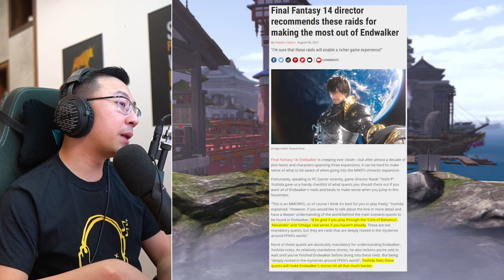CLOCK IS TICKING. 8 Things To Do Before Endwalker.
Like to make time pass faster? Can't Wait for FFXIV Endwalker? Quazii discusses his list of to-dos before Endwalker.

0:00 Intro
0:27 #1: Complete your MSQs
1:57 #2: Complete 4 Role Quests & Epilogue
2:58 #3: Finish All 8-Player Raids
4:12 #4: Finish All Alliance Raids
5:01 #5:Farm gear for new Sage & Reaper characters
5:37 #6: Level your retainers
6:13 #7: Spring clean bags and glamour plates
6:55 #8: Collect Minions for Island Sanctuaries